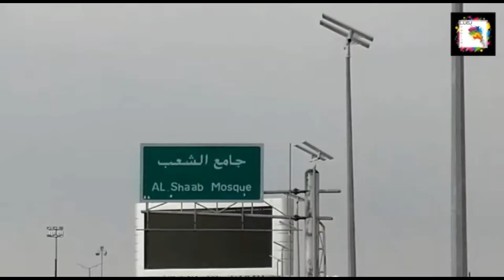DUA PEMUDA ASAL YAMAN INI JAGO BAHASA INDONESIA - MEREKA PERLIHATKAN MASID MEGAH DI NEGARA MEREKA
Welcome...

Dua orang pemuda asal Yaman ini sangat jago bahasa Indonesia. Mereka menjelaskan sebuah masjid terbesar di negaranya dan bahkan lebih besar dari masjid Istiqlal di Indonesia. Simak perjalanan singkat mereka dan nantikan video video selanjutnya.
ini link channel mereka ya,